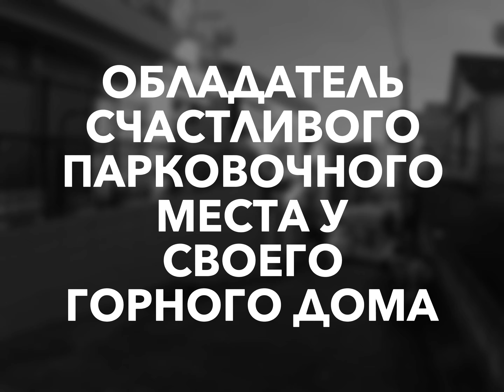Обладатель счастливого парковочного места у своего горного дома.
徳丸